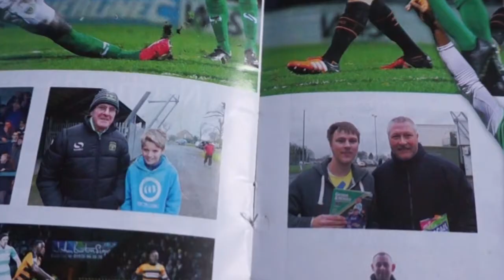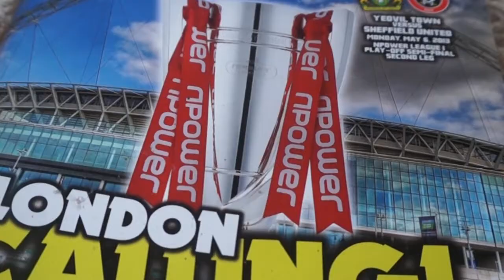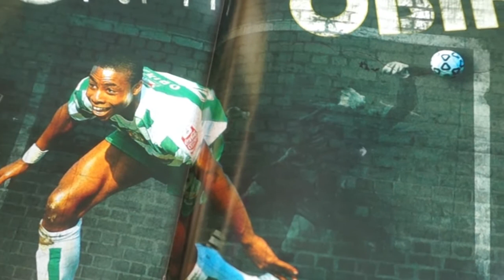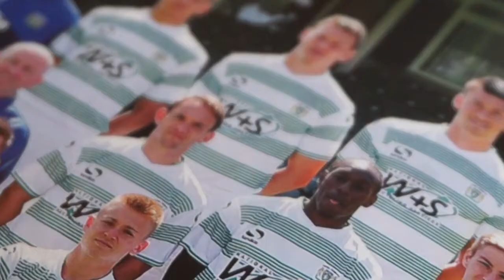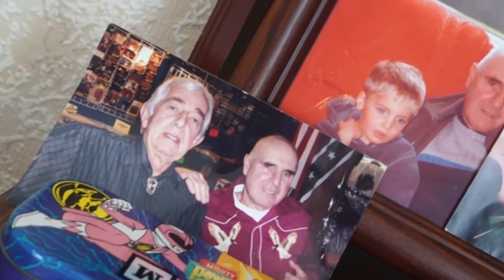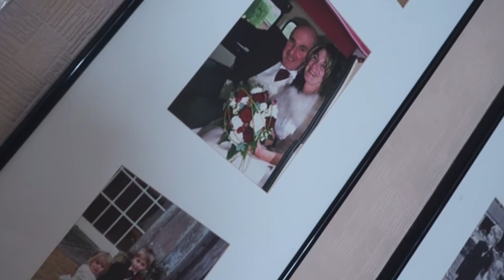FMP 20/21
Documentary on my Grandad.